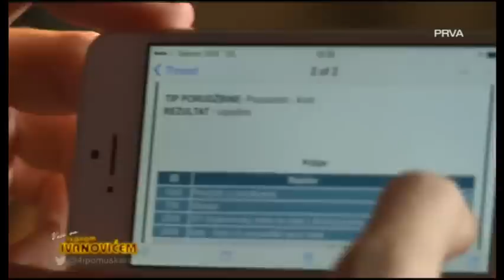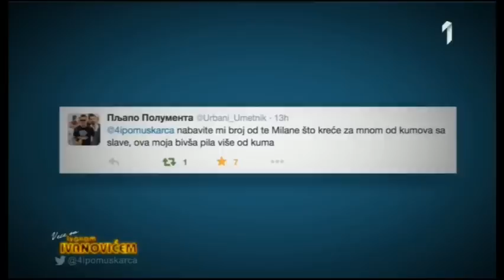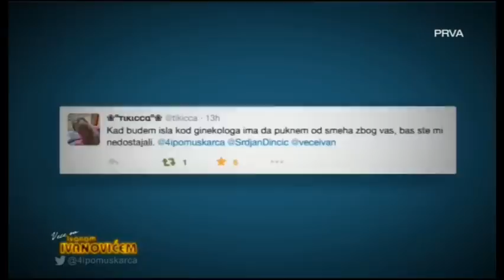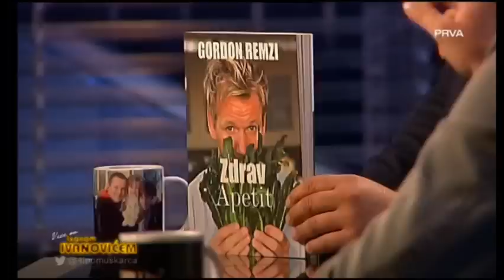Veče sa Ivanom Ivanovićem i cetiri ipo muskarca 28.9.2015